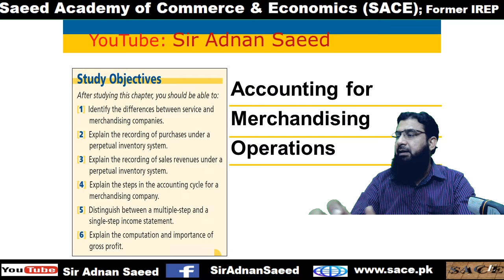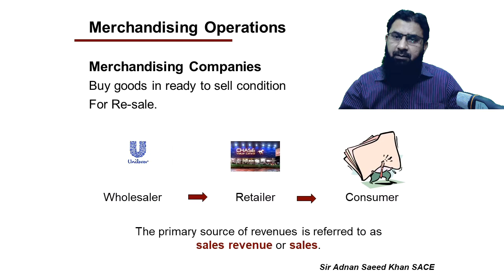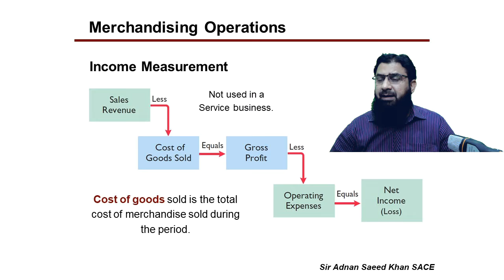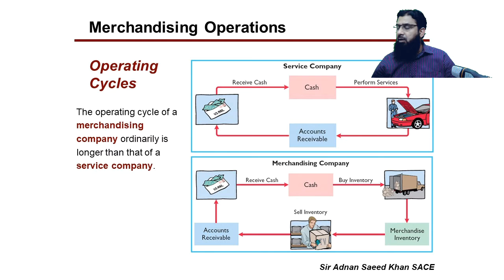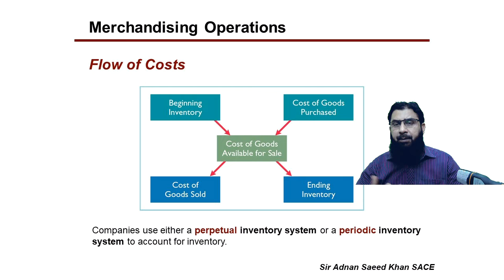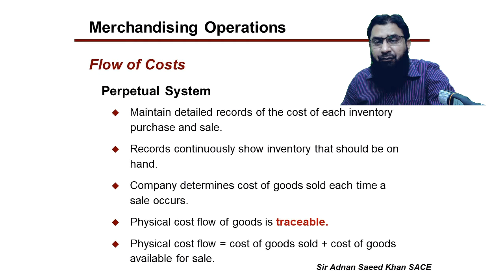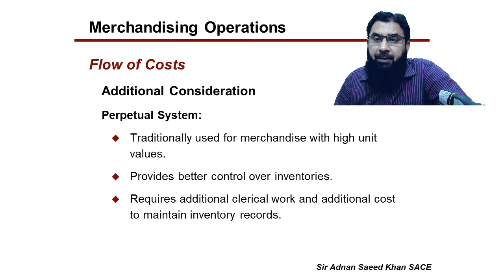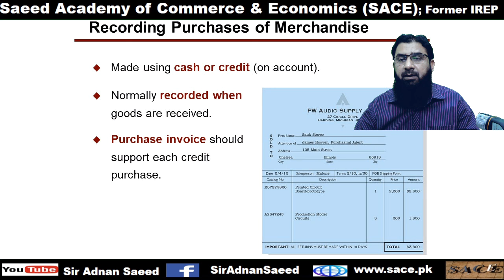Perpetual Inventory & Periodic Inventory Systems, operating Cycles of Merchandising and Service Bus.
Service business is compared with Merchandising business, Income measurement of trading business is discussed, operating Cycles of trading and Service businesses are explained, Flow of costs of merchandisor is explained and Perpetual Inventory System and Periodic Inventory System are explained in details.